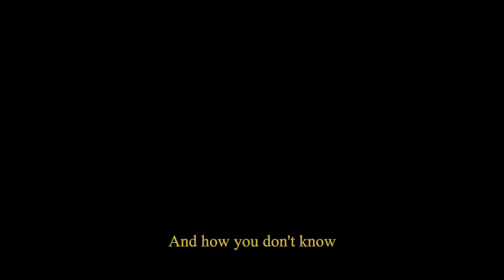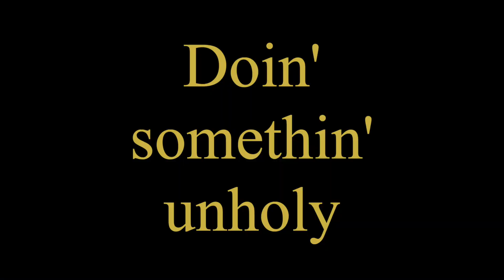'비밀을 하나 알려줄게'｜샘 스미스(Sam Smith) - UNHOLY (Rock🔥)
🎧이어폰 착용 필수🎧🔥

오랜만에 편곡 영상으로 돌아왔습니다.

C# 드랍튜닝으로 메인 리프를 연주하였고
원곡 특유의 음산한 분위기를 살리려고 노력하였습니다.

시청해주시는 많은 분들 항상 감사합니다.

*얼마 전 상품으로 받은 'BlueGee 커스텀 케이블'을 사용하여 녹음하였습니다✨️

◇ Gears ◇
- PRS Cu24 25th Anniversary Limited Edition (Dark Cherry Sunburst)
- T's Arc-STD 22 (Arctic Blue)
- Suhr Classic Pro Stratocaster (Shoreline Gold)
- Gibson Lespaul Traditional 2011 (Heritage Cherry Sunburst)
- Fender USA Parallel Universe Whiteguard Telecaster (Vintage Blonde)
- Fender USA Custom Shop Custom Classic Stratocaster (3TS)
- Fender Mexico Player Stratocaster (ButterCream)
- Fender Japan Hybrid2 Telecaster (Modena Red)
- Willows Sunset Standard (Satin Finished Fiesta Red)
- Edwards Japan potbelly E-PO CTM (Black)
- Fluffy Custom Luffycaster Relic (3TS)
- Samik Greg Bennett Ultramatic UM3 (Original Sunburst)
- Martin DRS-2 (All Solid Acoustic Guitar)
- Squire Classic Vibes 70's Jazz Bass

◇ Effectors ◇
- Neural DSP Quad Cortex (Digital Multi Effector)
- Vital Audio Power Carrier VA-08 MK-2 (Power Supply)
- Strymon OB-1 (Compressor & Clean Boost)
- NUX Atlantic (Delay & Reverb)
- NUX Mod Core (Modulation)
- Ibanez Ts Mini (Overdrive)
- Walrus Audio ARP-87 (Delay)
- Mooer Cruncher (Distortion)
- Kingtone Duelist (Overdrive)
- TC Electronics Polytune3 (Tuner&Buffer)
- A3 Stompbox Volume Pepal (Medium Size)
- Mosky Audio DTC (Drive&Distortion&Delay)
- Boss RC-1 (Loop Staion)
- MXR M75 SUPERBADASS (Distortion)
- FLAMMA FS05 (Modulation)
- TC Electronics Spark (Boost)